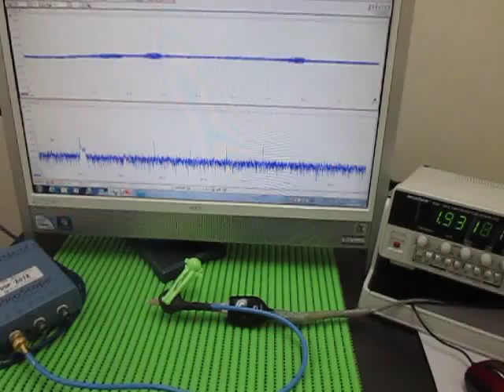超音波プローブ実験 Ultrasonic probe experiment